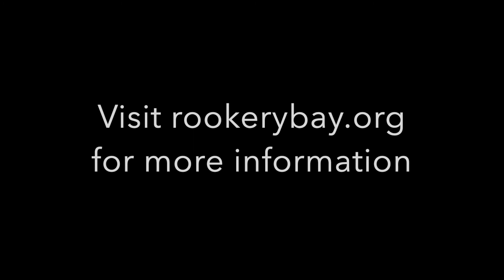Featured Artist: Anastas Sinjari